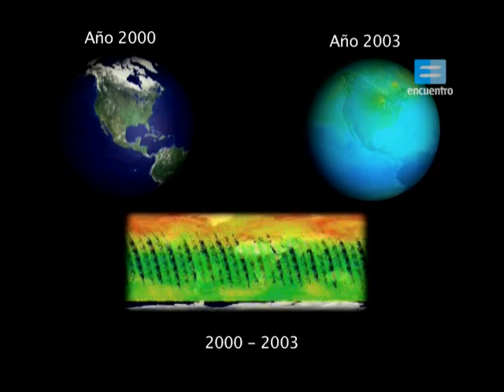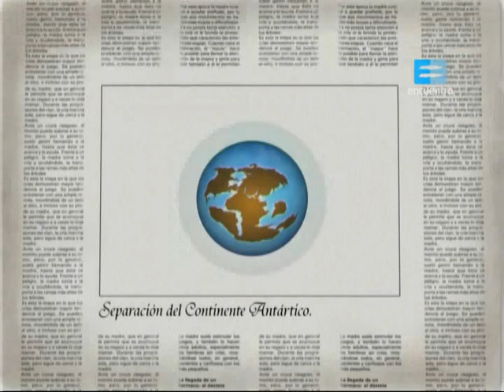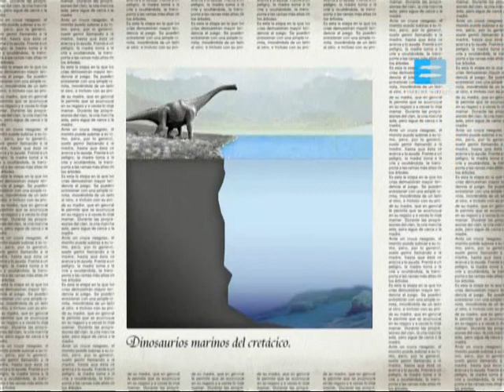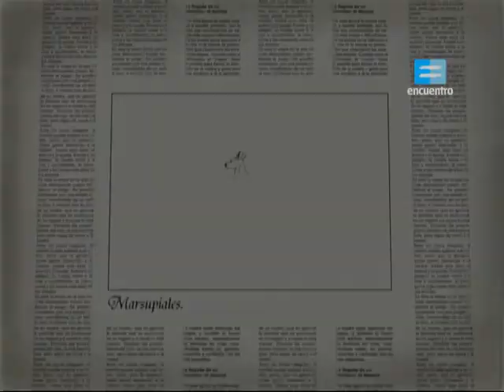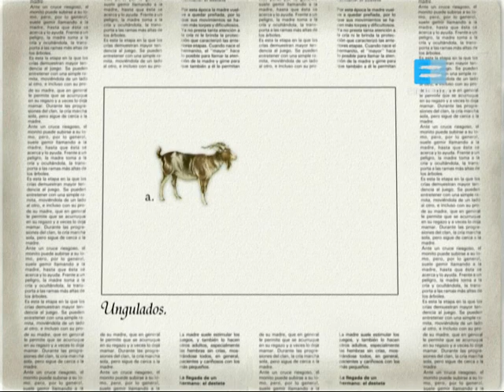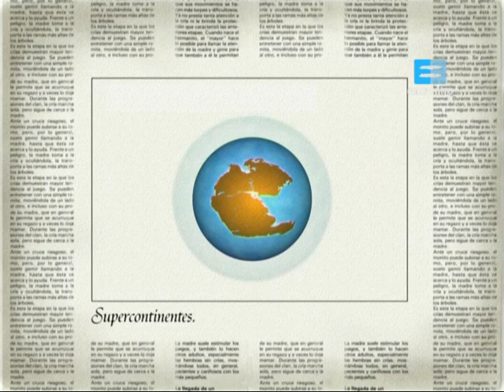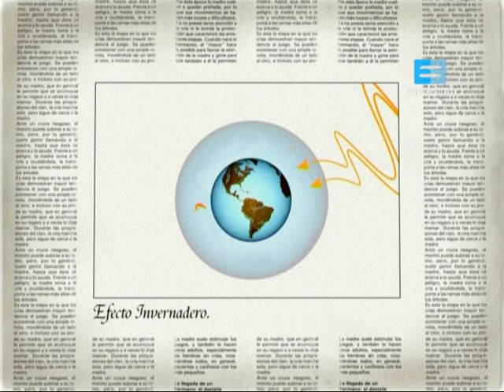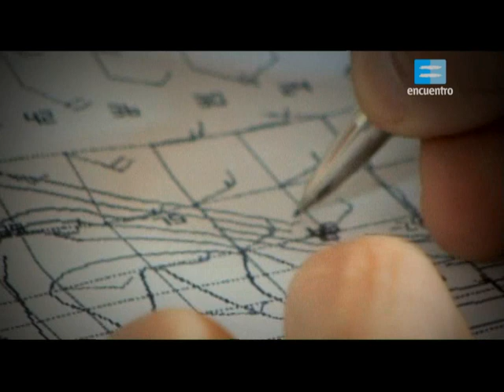Antártida, el Paraíso Helado